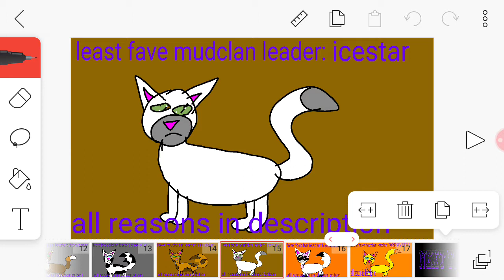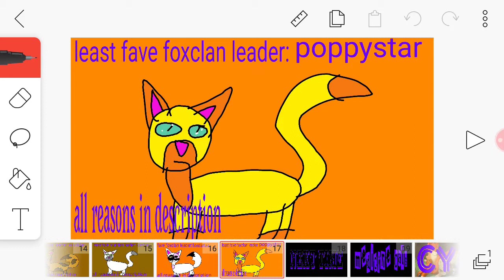My fave and least fave leaders of my ocs